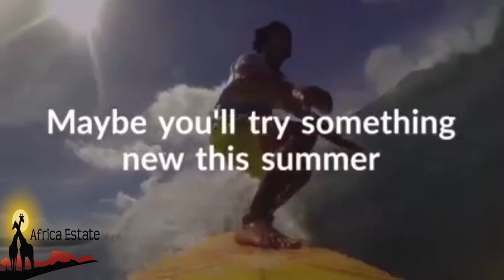SUMMER IS HERE AFRICA ESTATE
SUMMER IS HERE.  ENJOY IT WITH AFRICA ESTATE